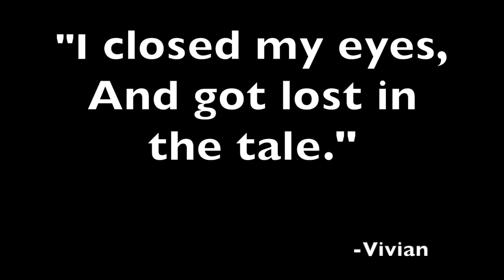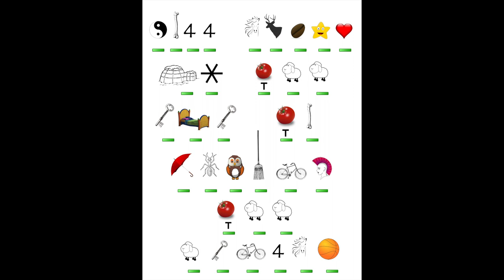BEAVER TALES: SECRET LABORATORY PART 2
THE SECOND PART OF BEAVER TALES: THE SECRET LABORATORY..